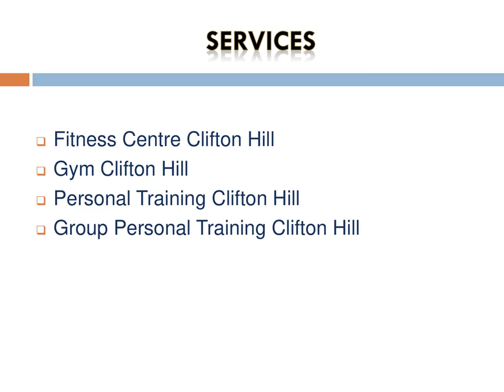Best Group Personal Training in Clifton Hill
If you are looking for the Best Group Personal Training in Clifton Hill, then contact Listen To Your Body Fairfield. They provide the best services in Reducing body fat, increasing bone density, and toning. LTB was founded to provide a low-cost solution that provides you with a Personal Trainer every time you train, who will tailor your workouts to your training history.